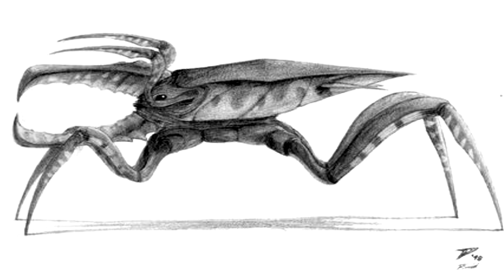▶ Que son los ARÁCNIDOS DE STARSHIP TROOPERS | Los Arácnidos y Hoppers de Starship Troopers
Los arácnidos (más comúnmente conocidos como bichos) son una especie alienígena que ha conquistado y colonizado muchos planetas en la galaxia.
Los arácnidos se descubrieron por primera vez en Plutón, lo que llevó a una gran batalla contra las fuerzas de sicon, la (coalición de naciones estratégicamente integradas). Después de la campaña de Plutón se descubrió que los arácnidos eran en realidad una raza interestelar que cubría gran parte de la galaxia. También se sabe que no detendrán su guerra contra los humanos hasta que todos sean destruidos.
Originalmente se creía que los arácnidos eran criaturas sin mentes. Cuando johnny rico y carmen ibáñez disecan a algunos escarabajos de arena de arkell, el profesor de biología afirma que los arácnidos tienen millones de años de evolución detrás de ellos y son, en el caso de la capacidad de supervivencia, la especie perfecta. Tienen la capacidad de colonizar planetas "arrojando su espora al espacio" y poseen una estructura social que se ajusta a sus capacidades mentales.
A medida que avanzaba la guerra de los arácnidos, se hizo evidente que tenían un sistema de castas, con cada subespecie desempeñando un papel específico. Los brain bugs y god bugs tienen habilidades psíquicas extremas que se pueden usar para controlar a todos los insectos de la colonia ya que la mayoría de los tipos de bichos son menos inteligentes que estos.

Descargo de responsabilidad: no tengo derechos sobre ninguno de los materiales de origen que utilicé en este trabajo, apelando a las concesiones hechas para fines de "uso justo" como críticas, comentarios, informes de noticias, enseñanza, becas e investigación, en virtud de la Exención de responsabilidad de derechos de autor en la sección 107 de la Ley de Derecho de Autor de 1976.